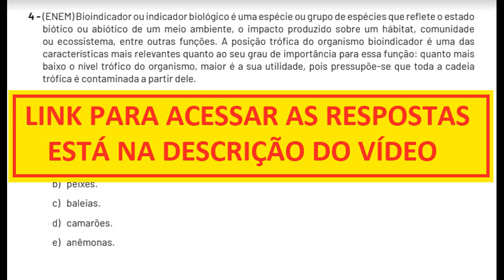Questão PET - (ENEM) Bioindicador ou indicador biológico é uma espécie ou grupo de espécies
4 - (ENEM) Bioindicador ou indicador biológico é uma espécie ou grupo de espécies que reflete o estado biótico ou abiótico de um meio ambiente, o impacto produzido sobre um hábitat, comunidade ou ecossistema, entre outras funções. A posição trófica do organismo bioindicador é uma das características mais relevantes quanto ao seu grau de importância para essa função: quanto mais baixo o nível trófico do organismo, maior é a sua utilidade, pois pressupõe-se que toda a cadeia trófica é contaminada a partir dele.

ANDRÉA, M. M. Bioindicadores ecotoxicológicos de agrotóxicos. Acesso em: 11 mar. 2013 (adaptado).

O grupo de organismos mais adequado para essa condição, do ponto de vista da sua posição na cadeia trófica, é constituído por:

a) algas.
b) peixes.
c) baleias.
d) camarões.
e) anêmonas.